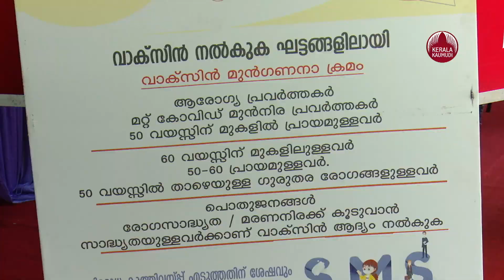Kerala records 25,​772 COVID-19 cases on Tuesday, test positivity rate at 15.87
വ്യാപനത്തില്‍ ആശ്വാസം

ഇന്ന് 25,772 പേര്‍ക്ക് കൊവിഡ്

ഇന്ന് 25,772 പേര്‍ക്ക് കോവിഡ്-19 സ്ഥിരീകരിച്ചു

27,320 പേര്‍ രോഗമുക്തി നേടി; ചികിത്സയിലുള്ളവര്‍ 2,37,045; ആകെ രോഗമുക്തി നേടിയവര്‍ 39,93,877

കഴിഞ്ഞ 24 മണിക്കൂറിനിടെ 1,62,428 സാമ്പിളുകള്‍ പരിശോധിച്ചു

ഡബ്ല്യു.ഐ.പി.ആര്‍. ഏഴിന് മുകളിലുള്ള 296 തദ്ദേശസ്വയംഭരണ പ്രദേശങ്ങള്‍

തിരുവനന്തപുരം: കേരളത്തില്‍ ഇന്ന് 25,772 പേര്‍ക്ക് കോവിഡ്-19 സ്ഥിരീകരിച്ചു. എറണാകുളം 3194, മലപ്പുറം 2952, കോഴിക്കോട് 2669, തൃശൂര്‍ 2557, കൊല്ലം 2548, പാലക്കാട് 2332, കോട്ടയം 1814, തിരുവനന്തപുരം 1686, കണ്ണൂര്‍ 1649, ആലപ്പുഴ 1435, പത്തനംതിട്ട 1016, ഇടുക്കി 925, വയനാട് 607, കാസര്‍ഗോഡ് 388 എന്നിങ്ങനേയാണ് ജില്ലകളില്‍ ഇന്ന് രോഗ ബാധ സ്ഥിരീകരിച്ചത്.